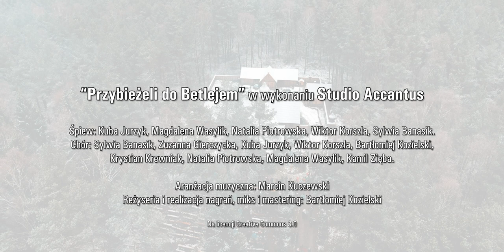Orszak trzech Króli Polanów - Św. Góra Polanowska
VI Orszak Trzech Króli w Polanowie - 6 stycznia 2019